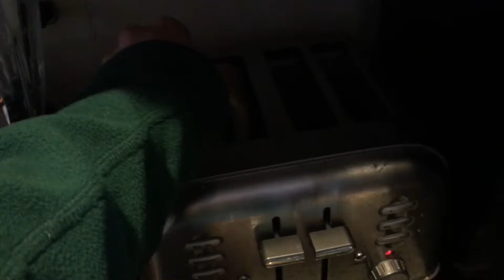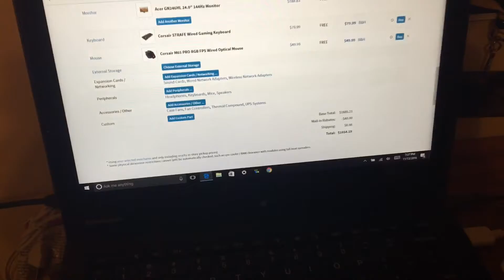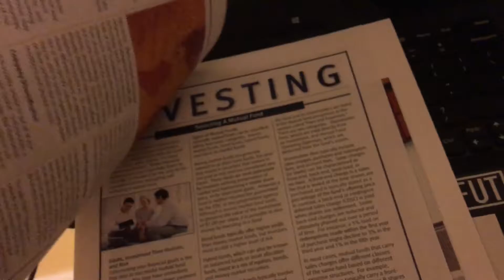SDP4-Ethan Learning to Parallel Park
stylish guy